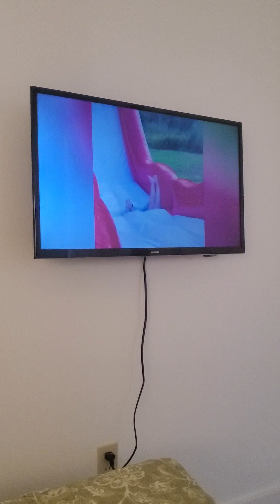Try Not To Laugh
the first try not to laugh video.